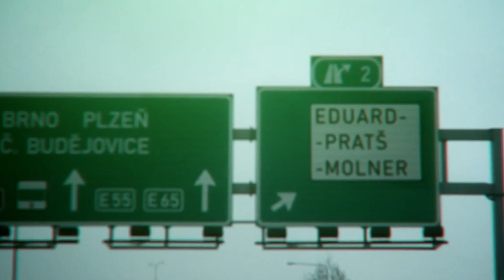Seed of freedom - Agorabhobia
Lyric Video
Seed of Freedom - Agoraphobia (new single 2013)
Seed of Freedom Records 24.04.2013